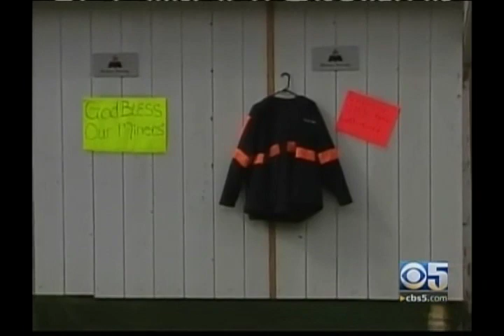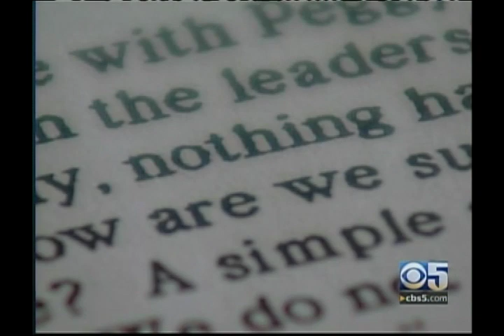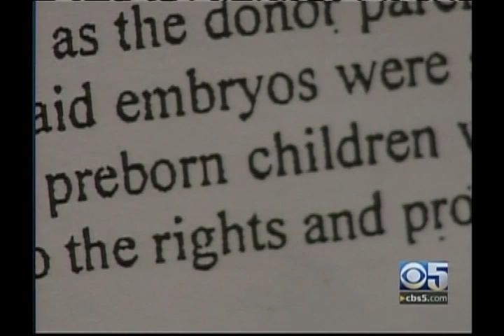Lisa Chan Anchor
Lisa Chan anchoring the CBS5 Early Edition